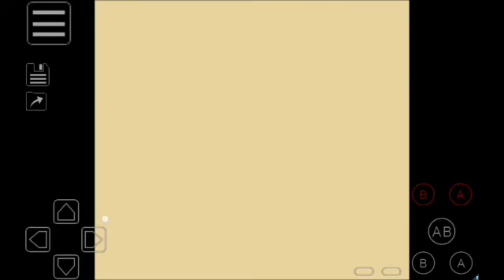Let's play super Mario land 2 : six golden coins /bubble joke alright ALRIGHT